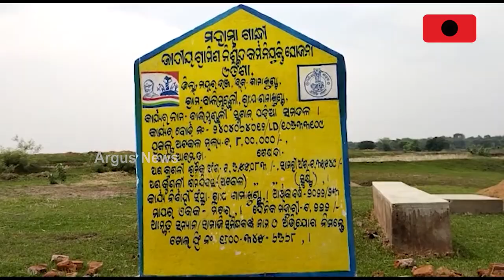Sata Katha || ଏଇଠି ମନ୍ଦ ଏଇଠି ଭଲ